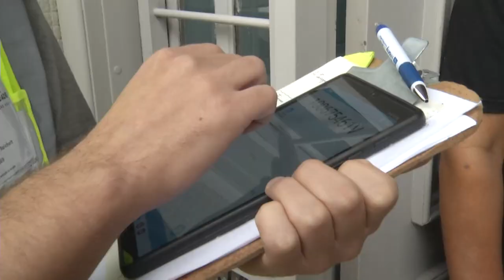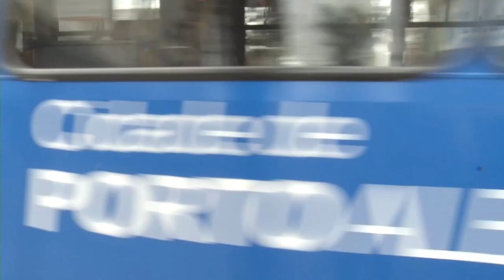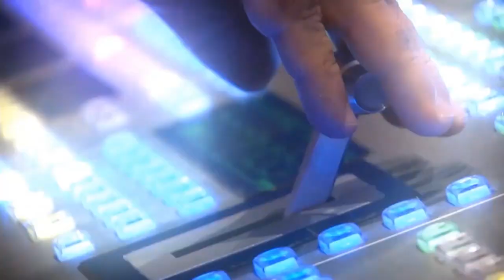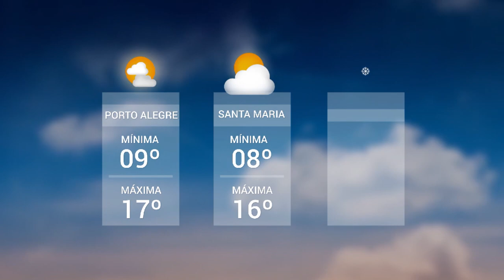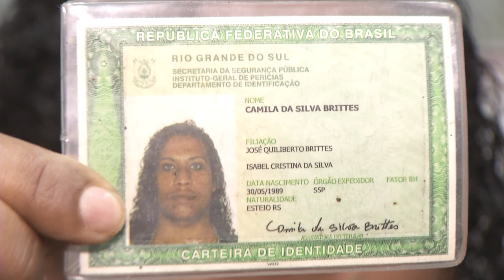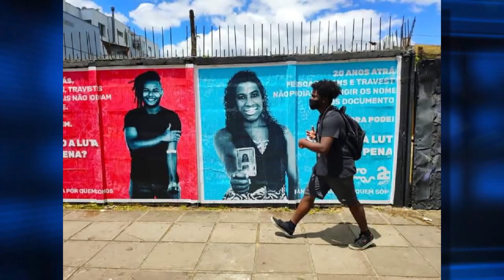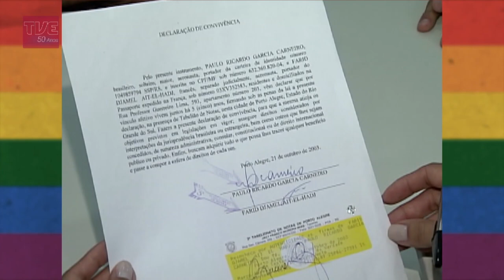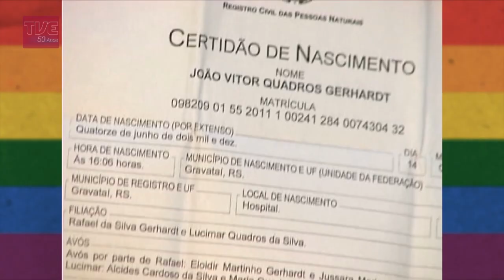Redação TVE - 28/06/2023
Destaques:
-Entrevista com o coordenador do censo Luis Puchalski, que participou em Brasília de divulgação dos dados do Censo 2022 do IBGE.
-Famílias gacúchas atingidas pelo ciclone extratropical, que possuem cartão cidadão, vão receber uma ajuda financeira de R$ 2500 do Governo do Estado.